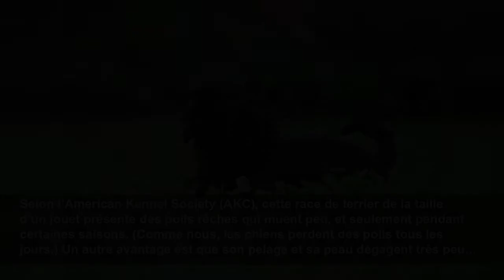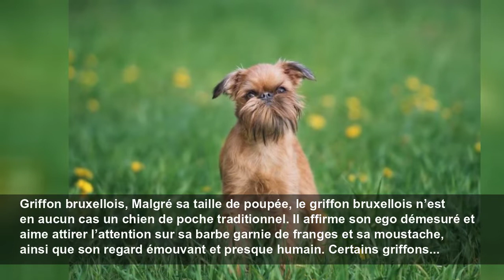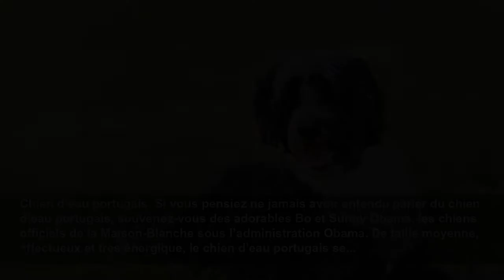25 races de chiens qui ne perdent pas (trop) leurs poils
De «glabres» à poils durs en passant par hydrofuges, voici 25 chiens qui ne perdent pas leurs poils (ou presque pas) et qui ne laisseront donc pas de boules de fourrures sur vos meubles et vos vêtemen...
Sélection
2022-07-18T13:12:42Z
Les chiens qui ne perdent pas de poils sont-ils hypoallergéniques?, Les cynophiles allergiques aux chiens se sont certainement demandé s’il existait une race de chien hypoallergénique qui préviendrait l’éclosion de leurs symptômes. Et parmi l’infinité de races qui perdent peu leurs poils, un des...
Selon l’American Kennel Society (AKC), cette race de terrier de la taille d’un jouet présente des poils rêches qui muent peu, et seulement pendant certaines saisons. (Comme nous, les chiens perdent des poils tous les jours.) Un autre avantage est que son pelage et sa peau dégagent très peu...
Lévrier afghan, Ce lévrier afghan d’allure aristocratique est un «chien particulier pour gens spéciaux», explique l’AKC. D’un côté, son long et soyeux manteau est absolument magnifique et perd peu ses poils. Mais de l’autre, sa beauté royale requiert un bain deux fois par semaine, et des...
Terrier américain sans poil, Il y a des chiens qui ne perdent pas leurs poils, et d’autres qui n’en ont tout simplement pas. Le terrier américain sans poil fait partie des chiens dits «nus». Il ne subit donc pas de mue. Il est d’autre part très affectueux et requiert peu de soins, à part une...
Barbet, Le barbet est un chien d’eau de taille moyenne élevé pour rapporter le gibier à la chasse, et notamment le canard. Le barbet, originaire de France, remonte au 16e siècle. Il est plutôt rare en Amérique du Nord. Il est donc moins connu des chiens qui ne perdent pas leurs poils, ce qui...
Basenji, Le basenji est un chien de meute parfait pour tous ceux qui apprécient son caractère docile et presque comique chez un chien de garde, mais ne tolèrent pas les odeurs et la perte de poils chez de nombreux autres chiens. En bref, son manteau court et soyeux perd très peu de poils et...
Bedlington terrier, «Le bedlington est un chien anglais agile et énergique», selon l’AKC. Il possède un manteau crêpé et frisé qui perd très peu de poils, et n’exige que peu de soins, sauf des brossages (pour prévenir les nœuds) et des toilettages occasionnels. De petite taille, affable et...
Bichon frisé, Le bichon frisé est affectueux et doux avec les enfants, n’a pas besoin de faire beaucoup d’exercices et perd peu ses poils: c’est le chien d’appartement ou de ville idéal. Même s’il ne mue pas, il doit cependant être toiletté régulièrement pour conserver sa fourrure duveteuse,...
Griffon bruxellois, Malgré sa taille de poupée, le griffon bruxellois n’est en aucun cas un chien de poche traditionnel. Il affirme son ego démesuré et aime attirer l’attention sur sa barbe garnie de franges et sa moustache, ainsi que son regard émouvant et presque humain. Certains griffons...
Chien chinois à crête, Le chien chinois à crête à peau nue est une variété qui n’est pas entièrement glabre, puisqu’elle a des touffes de poils sur les pieds et la tête qui exigent une tonte périodique. Mais vous n’aurez pas à vous préoccuper de la perte de ses poils, et ce même avec la variété...
Coton de Tuléar, Le petit et affectueux coton de Tuléar, avec son long manteau doux et blanc qui ne perd pas ses poils, a un seul problème: le toilettage courant qu’exige sa fourrure pour rester abondante et sans nœuds.
Bichon havanais, Ce chien originaire de Cuba possède un charme pétillant et un pelage qui ne perd pas de poils, réduisant ainsi pour ses maîtres le besoin de passer le rouleau anti-peluches sur les meubles. Ils auront alors plus de temps pour leur havanais espiègle. Celui-ci requiert un brossage...
Épagneul d’eau irlandais, Comme le barbet, l’épagneul d’eau irlandais est élevé pour rapporter le gibier d’eau. Son manteau est épais et frisé, et n’a besoin d’être brossé que tous les quinze jours. Les maîtres éventuels de ce chien énergique et espiègle qui perd peu ses poils doivent se rappeler...
Terrier Kerry Blue, Comme son nom anglais l’indique, le pelage du Kerry Blue va du bleu-gris pâle au bleu foncé. Mais ce qui est peut-être encore plus important est que son pelage ne perd qu’à peine ses poils et est particulièrement doux et épais. Si vous aimez tailler les barbes, cette race de...
Lhasa Apso, Cette ancienne race tibétaine possède un manteau à poils longs et soyeux qui, heureusement, ne mue pas. Calme et enjoué, le lhasa Apso aime se promener, mais aussi se blottir sur vos genoux ou s’étendre à vos côtés sur le divan. Ses longs poils doivent être toilettés pour éviter...
Bichon maltais, Le bichon maltais a tout un caractère dans son tout petit corps; il compte pa